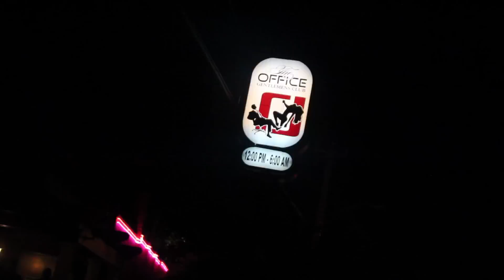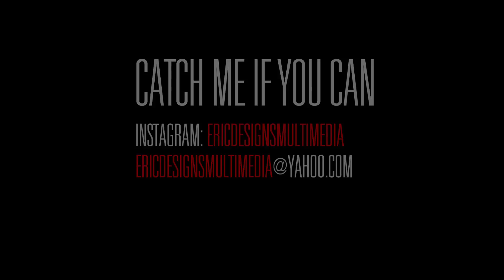KidZoe BDay Bash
KidZoe Birthday bash @The Office S/o Secrets Marketing Group